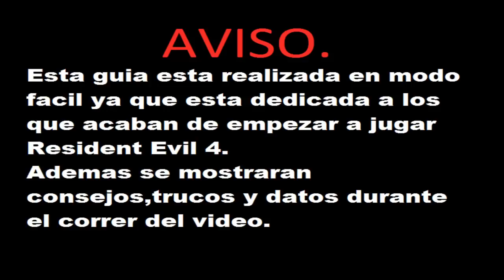Guia Resident Evil 4 parte 10 .::Del lago::. HD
Hola aquí les traigo otro vídeo de mi Guía de Resident Evil 4 en donde les muestro trucos, técnicas y datos curiosos de este gran juego.

RESUMEN DEL VÍDEO:

Continuamos desde donde guardamos y nos adentramos en el lago donde tendremos que pelear con el monstruo del lago...